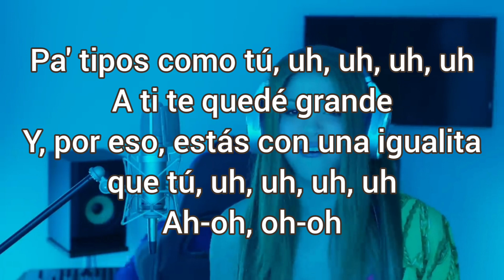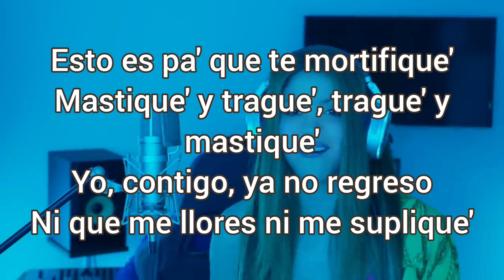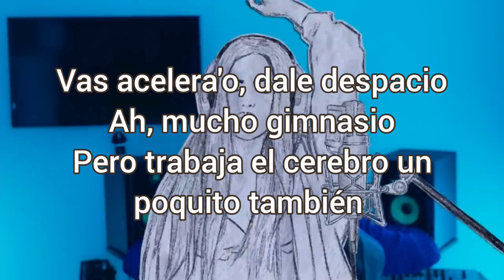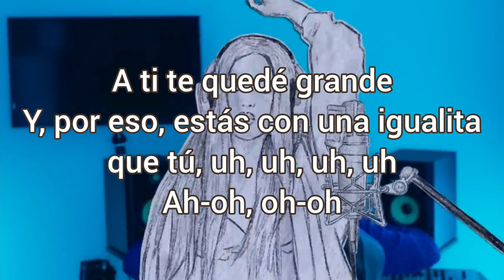KARAOKE / BIZARRAP Y SHAKIRA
les dejo este karaoke

déjeme saber en sus comentarios que canciones quieren en karaoke